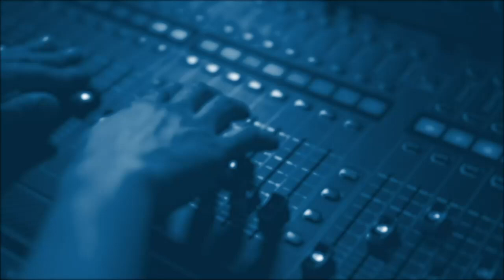Кирилл Задов: Что делать с хуситами?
Boutique Politic:
Глава Пентагона в Израиле.
Что выиграл и проиграл Иран после атаки 7 октября?
Эфир от 18 декабря 2023.